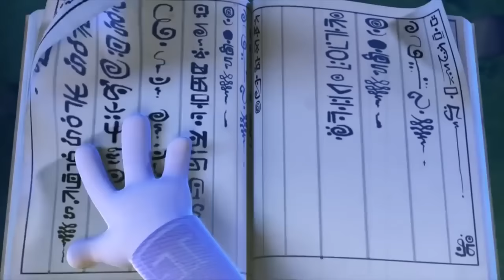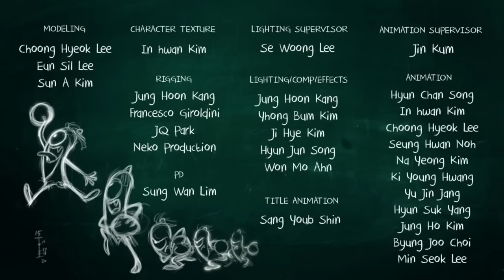Funny Animated Cartoon | Spookiz Halloween Songs for Kids | Cartoon for Children